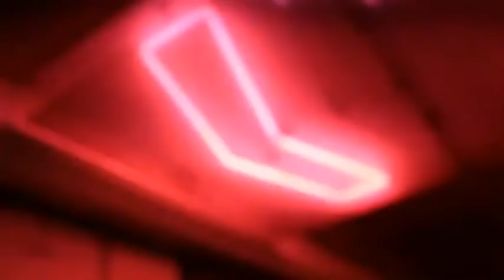WESAWYOU ~ The Grinder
Taken from the S.O.C. Album,
Licenced to Spill~The very best of the best of the greatest hits

Slim Pickled
Ozzy Darantino
Clarck Kennie

Special guest;
Gauke Dunhill Jr. - Guitar
Ger van Dijk - Trumpet
John Lagrand - Harmonica
Lieutenant Ernesto - Voice

Content Vancouver (GSTWN Stories)
1333 Photography (The Row)
farleygenemusic (Lt. Ernesto)
thegeneralmojo (16 Candles Nr.9)
Frank Evenblij
Peter Azak - Brass Band

Doug Dinsdale - Drawing of S.O.C.
Jos Brinkmans and
Walter Watzpatzkowski - Shopwork
Sik and
Zebra 404 - Photography
The Walkman
Van der Vet Media

Lyrics - Doug Dinsdale
Video Editing: Slim Pickled - Ozzy Darantino
Audio Editing and Producer: Clarck Kennie